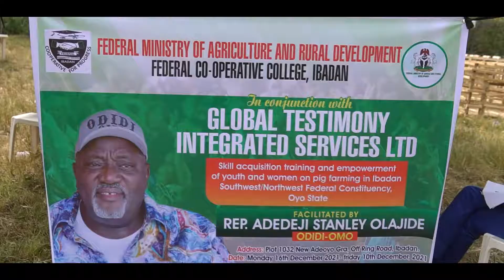ODIDI OMO MEGA EMPOWERMENT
The lawmaker representing Ibadan North West/Southwest Federal Constituency, Hon. Adedeji Stanley Olajide on Saturday empowered his constituents with different items worth over one hundred million naira, a gesture, he said was made to reduce poverty and unemployment within his constituency.

At a programme tagged “Odidi Omo Mega Empowerment 2021”, items, which include; Motorbikes, Hair Dryers, Sewing Machines, Deep Freezers and Grinding Machines were presented to over two thousand constituents to improve their lives economically.